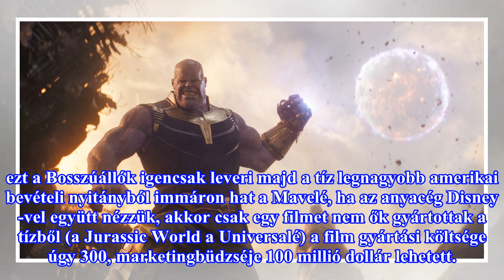A Bosszúállók 3 nyitánya egy rahedli pénzt keresett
Nem nagy meglepetés persze, hogy az új Marvel-film (aminek a rendes címe Bosszúállók: Végtelen háború, de ezt nem fogjuk leírni minden egyes alkalommal, mert minek), amiben hihetetlenül sok színész ugrált zöld háttér előtt szuperhősjelmezben sok pénzt termelt, hiszen egy Marvel Cinematic Universe-fi...